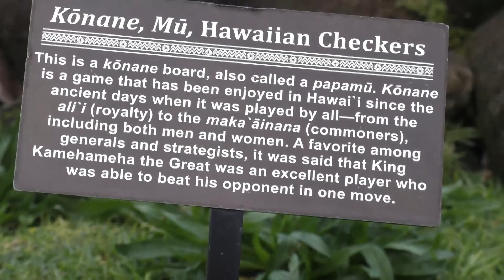Walking through Limahuli Gardens in Kauai!!!